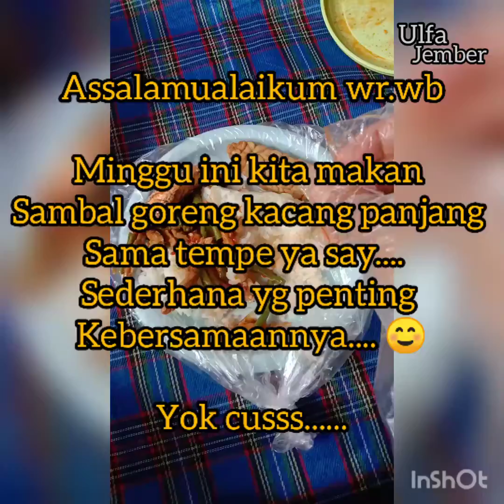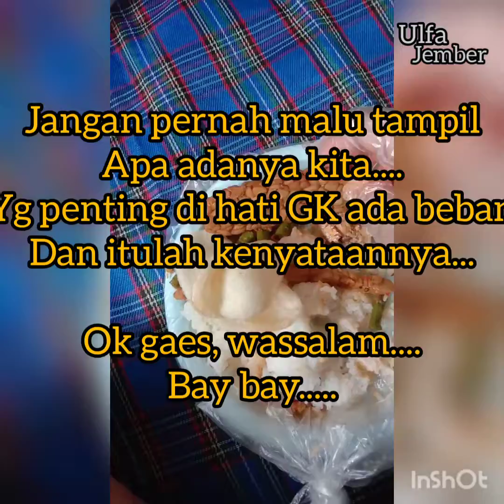makan seadanya saat berlibur...., sambal goreng kacang panjang sama tempe 😋😋😍